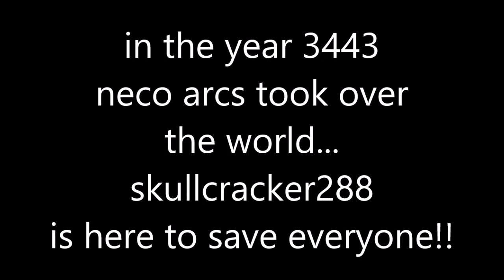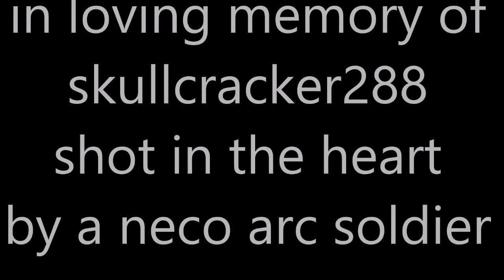the neco arc war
in the war of neco arcs vs humanity, will humanity persist or shall they cease to exist?